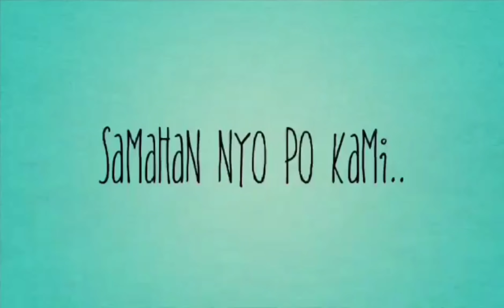SAD NEW 😥MA STOP ANG PAG PAGAWA NI ATE AILLEN KALEV SA BAHAY NIYA|SIMPLE LIFE PROVINCE IN PROVINCE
BUHAYNAKALUTANG NG TUBIG
 SA GUSTO MAG MESSENGE ITO PO YUNG FACEBOOK ACCOUNT NAMIN..:Maylyn balderas
THANK YOU SO MUCH FOR ALWAYS WATCH MY VLOG GOD BLESS YOU ALL❤